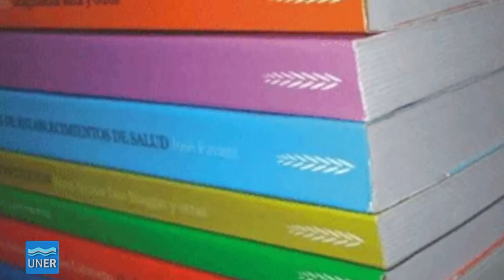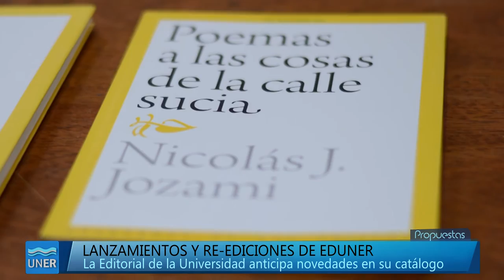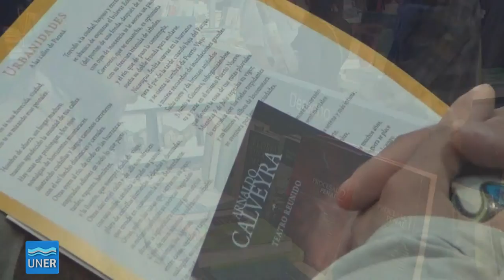Novedades en la Editorial de la Universidad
La Editorial de nuestra Universidad –EDUNER- está a punto de publicar nuevos trabajos de distintos autores y temáticas. Serán tres nuevos libros que integrarán la serie Académica.

Se trata de 'La pluma y la lente', 'Maternidades adolescentes en contextos de pobreza', y La Confederación Argentina - Época de Rosas 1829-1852, de Juan Antonio Vilar. Se anticipa también la obra de Francisco Madariaga.